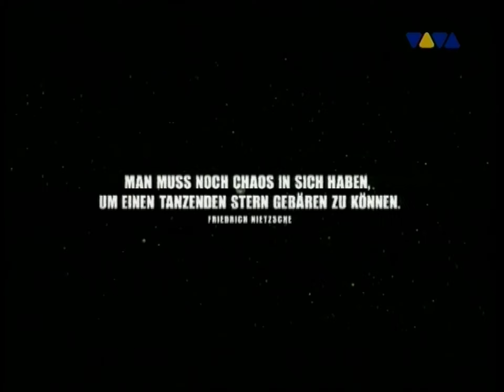members of mayday - culture flash ( viva tv )